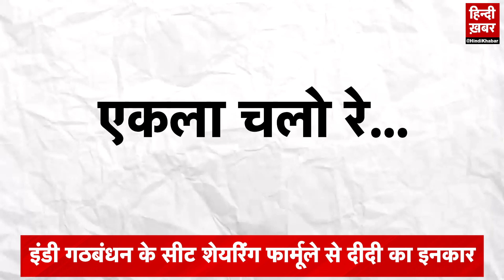टीएमसी का रैंपवॉक, लोकसभा चुनाव के ‘दरवाजे’ पर नॉक-नॉक